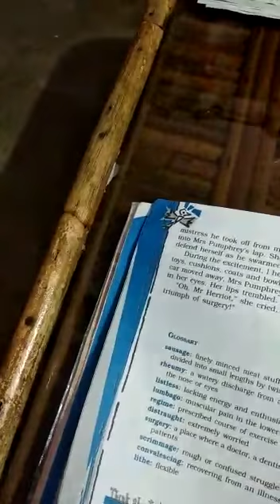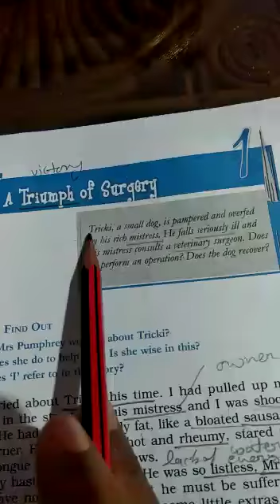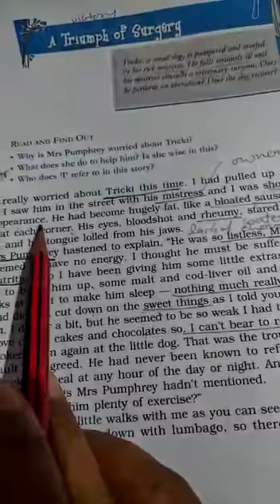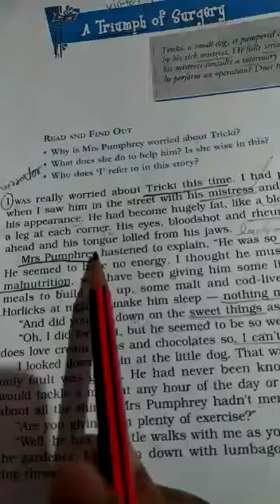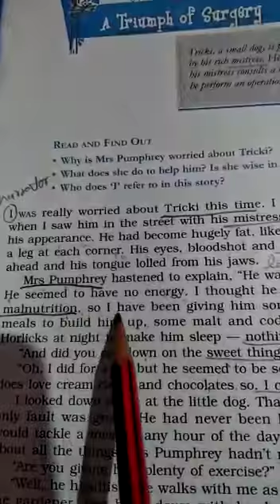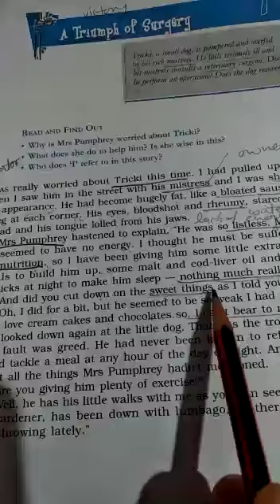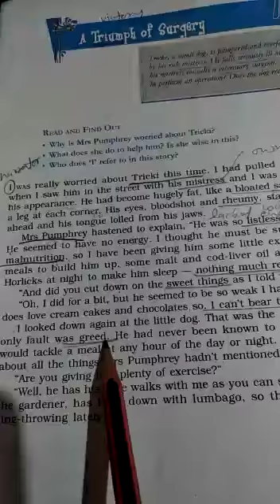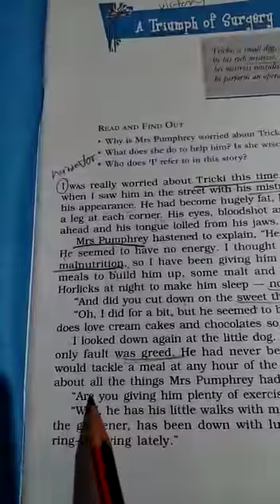Footprint Without Feet CLASS X BY MRS BEENA KARNATAK